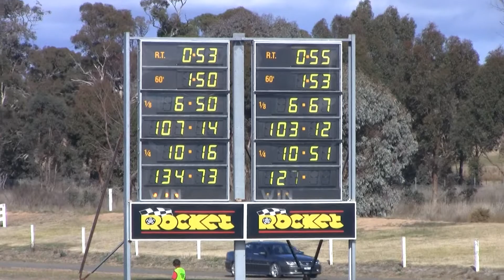XA Coupe 383 Stroker Heathcote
10.19@137mph...